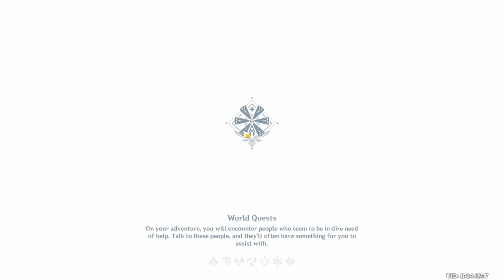Ayaka Senhe in New Spiral Abyss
hello everyone i'm kyra today let's clear new spiral abyss with ayaka and senhe
can i clear it with that team in spiral abyss
i hope i can clear it
00:00 Team setting
00:20 Chamber 1
02:05 Chamber 2
03:40 Chamber 3 We nut boss
06:05 Ayaka Build, Senhe Build
for the build in last 30 sec in the video
genshin ayaka
genshin senhe
genshin game
genshin impact